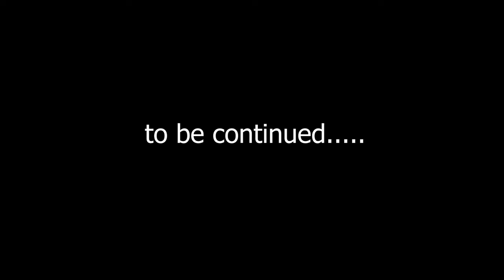Maturity ep 3 || PRACHIN Herbs Healthcare Pvt Ltd